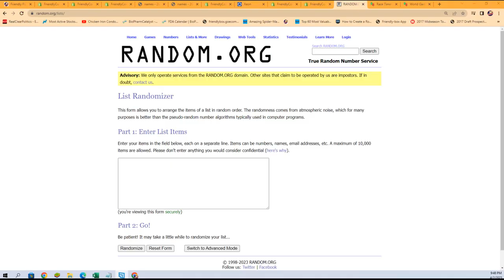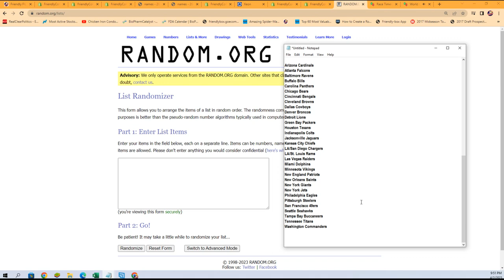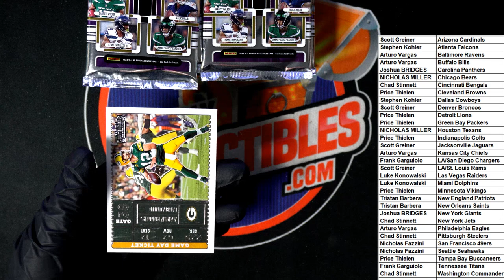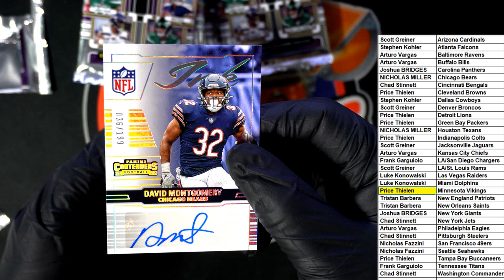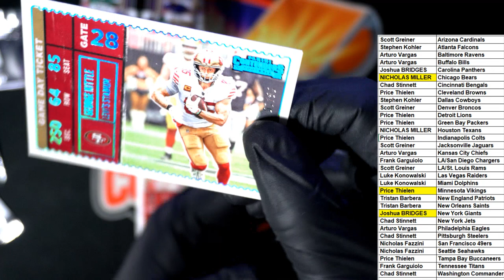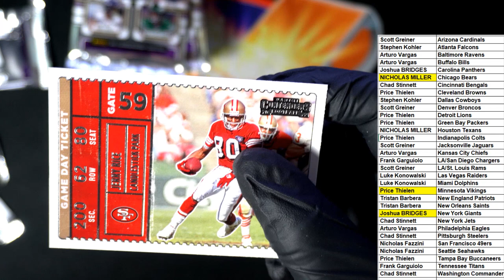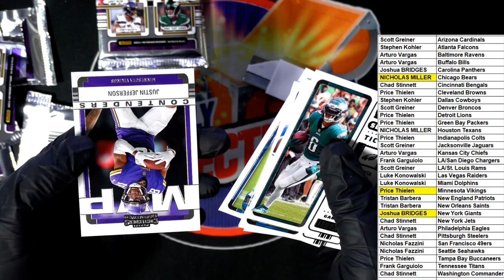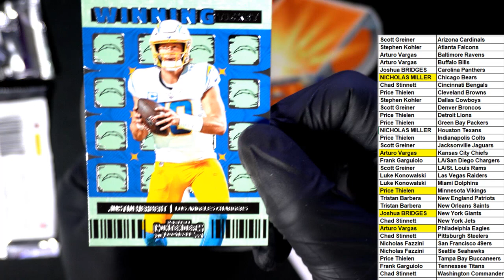2022 Panini Contenders Football ID 22CONTENDERSFB103